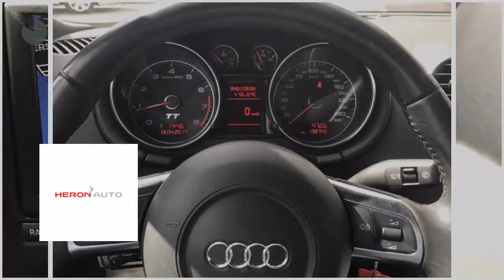Audi TT 2.0 TFSI BOSE - NAVI - XENON - COUPE 147KW